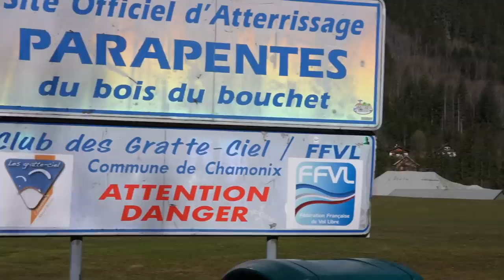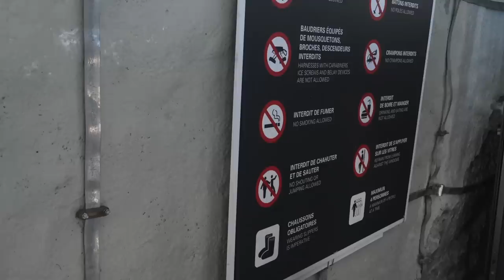Van Life In The Alps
Our van becomes an alpine chalet in this episode as we camp out in Chamonix and wake up in this busy, beautiful ski town. We haven't spent much on this trip so far and today we decide to splash out on an expensive gondola ride up to 3842m high to see views of Mont Blanc. Was it worth it?! We "step into the void", a glass box with a 1000m drop straight down into the mountains below. We then drive onto Italy and get a surprise when paying for the toll road through the Mont Blanc tunnel. We show you our new toy that should solve our problems with not having reliable internet on the road. After we cross into Italy we reach an exciting milestone on this channel, 50k subscribers! Thank you so much!

00:00 Waking up in Chamonix
01:29 Breakfast before we go up very high
02:12 Life in a ski town amongst the mountains
03:20 Getting the Aguille du Midi Gondola
04:40 Second Gondola
05:18 WOW - Mont Blanc
06:40 3842m high
08:23 Stepping into the void
09:25 Taking it all in - was it worth it?
10:05 Finding lunch in Chamonix
11:03 We've moved on to a new country (and we have a new toy)
12:18 Mont Blanc tunnel is pricey!
13:01 Thank you for 50k!!
14:23 Bloopers

If you're new here, we're Tom and Iz, a couple who have been living in a van for the last four years. We've explored Spain, Portugal, Scotland, Ireland, Norway, Romania and the UK in our little home on wheels, our Ford transit van named La Bamba. If you missed any of these series you can check them out in our playlists. We recently got back from a 10 week trip to Nepal (without the van), trekking in the Himalayas.

After that we did an Epic UK Van Life series where we pushed ourselves to our limits in the great British winter.
We wanted to make the most of the UK winter and enjoy it's beauty. Now we are traveling as far south as we can in our van, come and join us each week :)

Camera bag

Things that make vanlife a little easier 🚐
Window vac